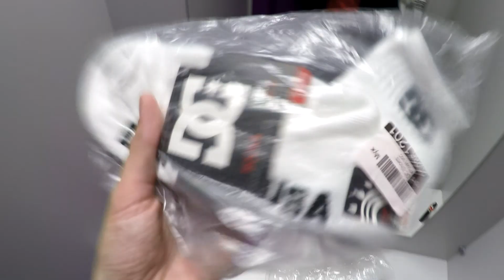ВЛОГ: ВЕЙК ПАРК, РАЗГОВОРЫ, WILDBERRIES